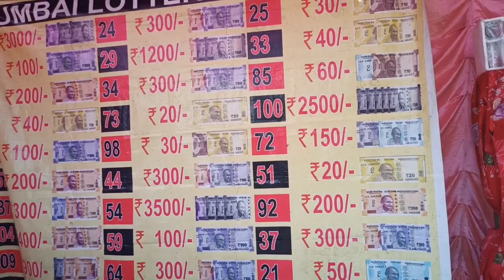37th POI KANTO SANGHA FESTIVAL 2022 | POWAI MUKH VILLAGE, ASSAM | TAI KHAMYANG VILLAGE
37th POI KANTO SANGHA FESTIVAL 2022 & CULTURAL PROGRAMME | POWAI MUKH VILLAGE, MARGHERITA | KANTO SANGHA